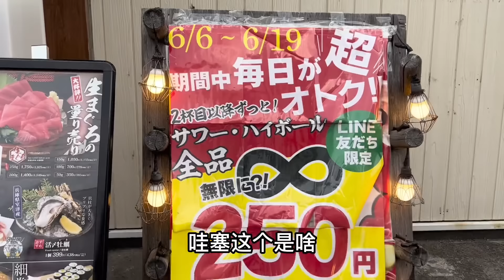瑶瑶第一次经历，日本人超爱的居酒屋，到底是因为什么他们每天下班不回家都来这【打工夫妻在日本】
日本居酒屋文化，瑶瑶第一次经历